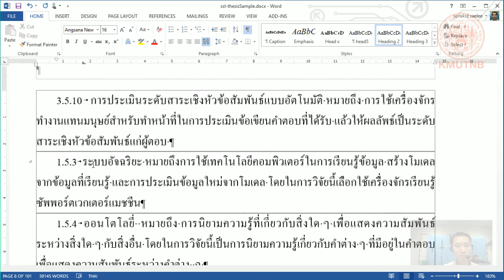การเว้นที่ว่างหลังหัวข้อ ด้วย TAB ในเอกสารวิทยานิพนธ์ ปริญญานิพนธ์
การเว้นที่ว่างหลังหัวข้อในเล่ม ที่จัดรูปแบบให้เป็นรูปแบบเดียวกันทั้งเล่ม มีการกำหนดหลักเกณฑ์ไว้หลายแบบของแต่ละที่ กำหนดไว้ต่างกัน ดังนั้น ในคลิปนี้จะนำเสนอวิธีการที่เข้าใจได้ง่ายละถูกต้องมากขึ้น ในการตั้งค่าการเว้นหลังหัวข้อ ว่าควรจะยึดหลักใด